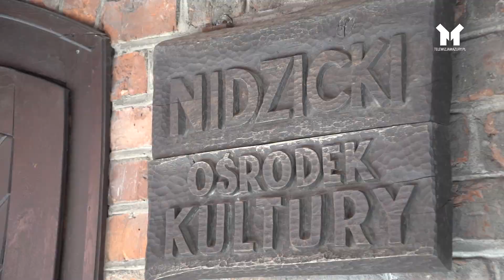Nidzica - NOWI DYREKTORZY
Placówki w Nidzicy mają nowych dyrektorów. Spieszymy z informacją kto i gdzie objął takie stanowisko.